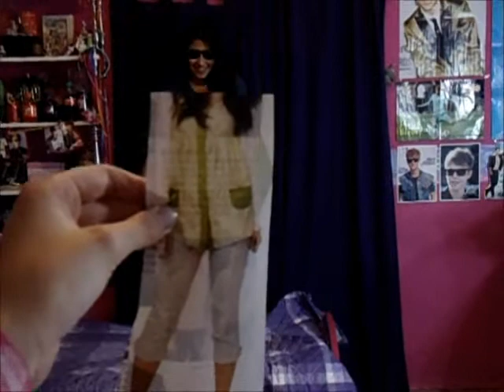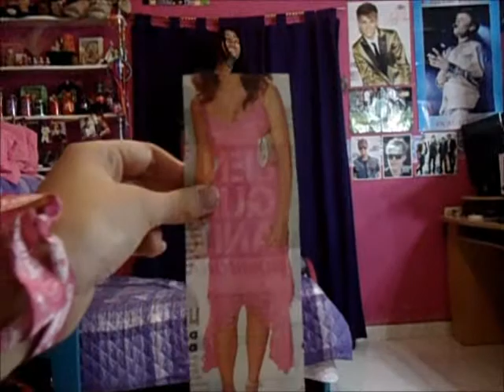Any Kind of Guy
Un video de Any Kind of Guy de Big Time Rush, Espero que les guste, Y si no te gusta entonces porque sos un pajero u.u (? jajaja, Naaah, mentira.  PD: Hace mal el vino con sandia♪♫ (?